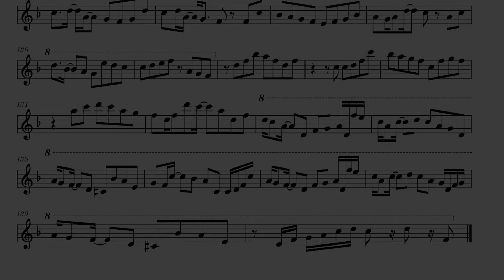YOASOBI | RACING INTO THE NIGHT SHEET MUSIC (ALL INSTRUMENTS)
Sheet Music for Yoasobi’s Racing Into The Night

Because I offer sheet music for free I have no way of profiting, If I've given you more than $3 worth of value please consider donating
if not it's all g :):)